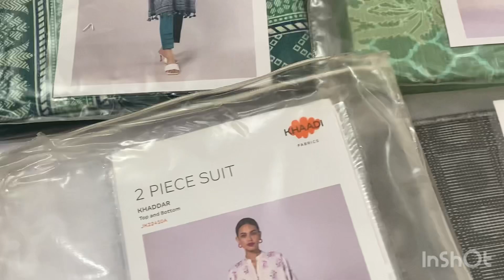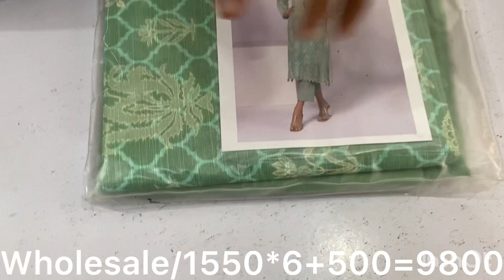Khaadi original waterjet 2pc l big wholesale 2023.